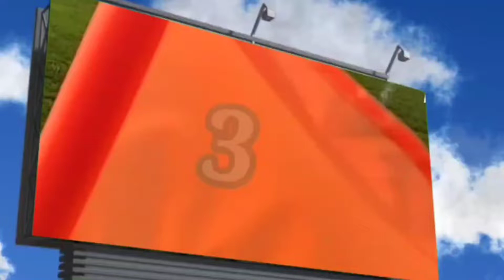GVK 06 🆚 02 100 PIPERS GOVINDPUR FOOTBALL LEAGUE 2022 || 4th SHITAL SINGH MEMORIAL TROPHY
GVK 🆚 100 PIPERS GOVINDPUR FOOTBALL LEAGUE 2022 ON 31st AUGUST AT CHHOTA GOVINDPUR SAMUDAYIK MAIDAN

GVK WON THE MATCH BY 6 - 2 GOALS